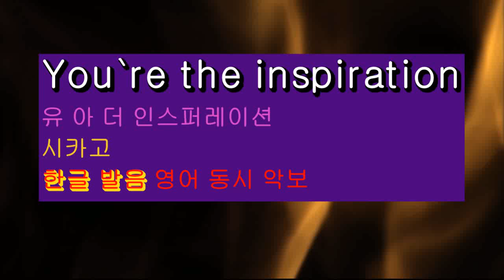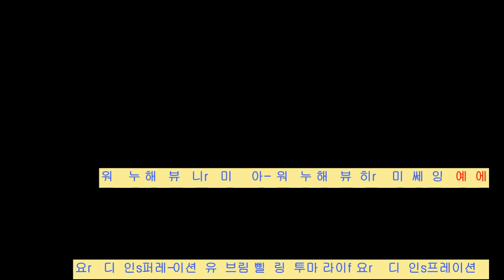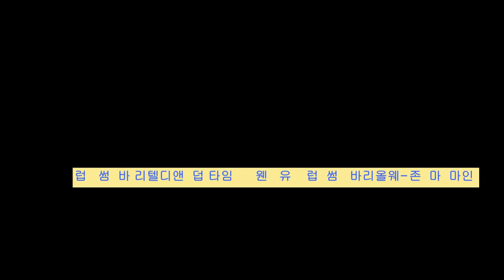💖 한글 발음 동시 영어 악보You`re the Inspiration/Chicago 👍MR,노래방, 악보, 코드,Karaoke With Sheet Music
한글 발음 동시 영어 악보You`re the Inspiration/Chicago🤞Karaoke With Sheet Music/유투브 노래방 *악보 ,카라오케 , (Live Sound)カラオケ✌✔계속 업데이트합니다.💖